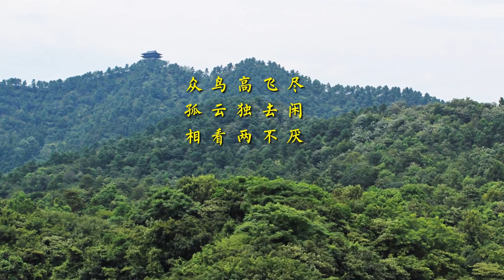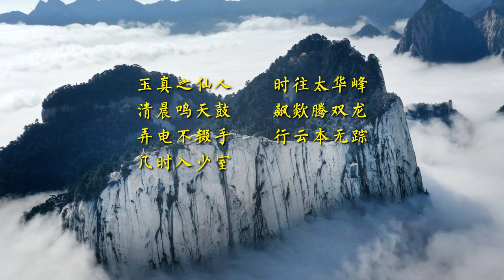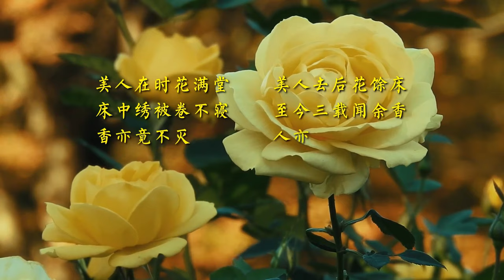敬亭山 - 李白和玉真公主的千古情缘 (旧版 某些时段消音, 新版链接见本视频说明) -------- 敬亭山 - 李白與玉真公主的千古情緣 (舊版 某些時段消音, 新版連結見本影片說明)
本视频最后也有新版视频的链接，点击即可观看。
给您造成不便，诚致歉意！衷心感谢您的关注和支持🙏

李白留下千古名诗的敬亭山，为什么会有玉真公主的塑像和玉真公主墓？玉真公主真的葬在这里吗？她和诗仙李白又有着怎样的故事呢？

有这样一个民间传说，玉真公主对李白的才华极为欣赏，李白对玉真公主也充满爱慕，在听说唐玄宗将李白赐金放还之后，玉真公主找自己的这位哥哥大闹了一场，还威胁说如果你不把李白诏回，我就放弃自己公主的名号和财产去道观修行。后来李白离开了长安，玉真公主便来到敬亭山潜心修道。李白前后七次登临敬亭山，据说就源于他对玉真公主的念念不忘。还有人说，他的千古名篇《独坐敬亭山》也暗含了他对玉真公主的一份情意。

本影片最後也有新版影片的鏈接，點擊即可觀看。
給您帶來不便，誠致歉意！ 衷心感謝您的關注與支持🙏

李白留下千古名詩的敬亭山，為什麼會有玉真公主的塑像和玉真公主墓？ 玉真公主真的葬在這裡嗎？ 她和詩仙李白又有著怎樣的故事呢？

有這樣一個民間傳說，玉真公主對李白的才華極為欣賞，李白對玉真公主也充滿愛慕，在聽說唐玄宗將李白賜金放還之後，玉真公主找自己的這位哥哥大鬧了 一場，還威脅說如果你不把李白詔回，我就放棄自己公主的名號和財產去道觀修行。 後來李白離開了長安，玉真公主便來到敬亭山潛心修道。 李白前後七次登臨敬亭山，據說就源自於他對玉真公主的念念不忘。 也有人說，他的千古名篇《獨坐敬亭山》也暗含了他對玉真公主的一份情意。